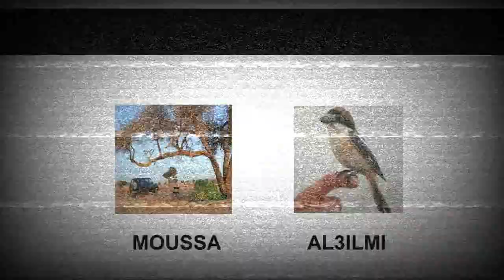طريقة صنع عش لطيور الحسون والكناري